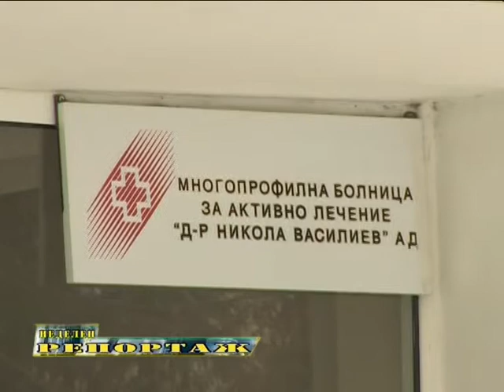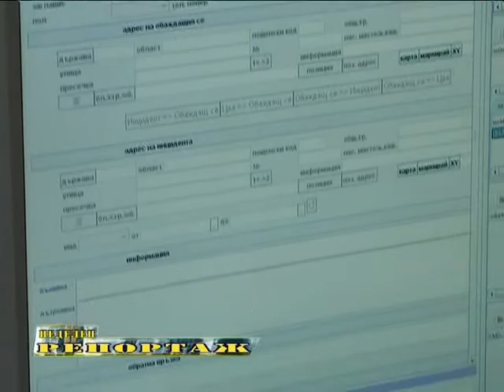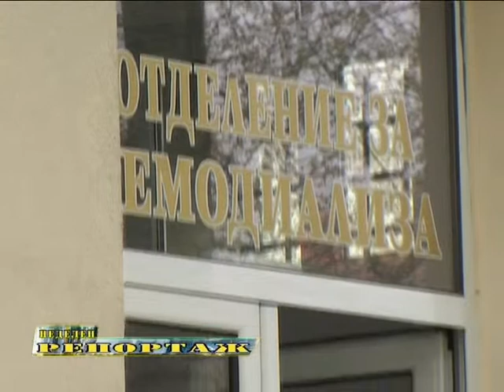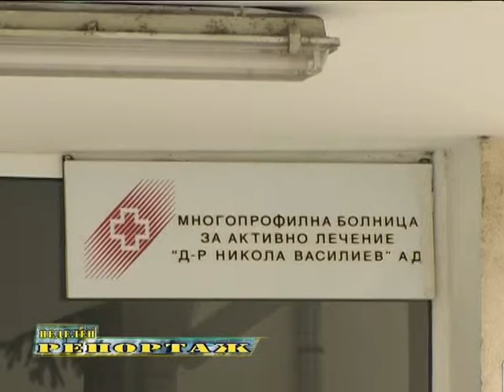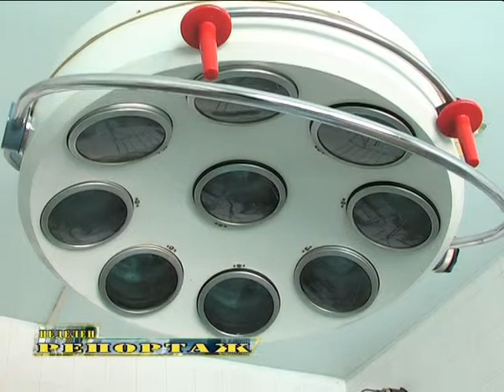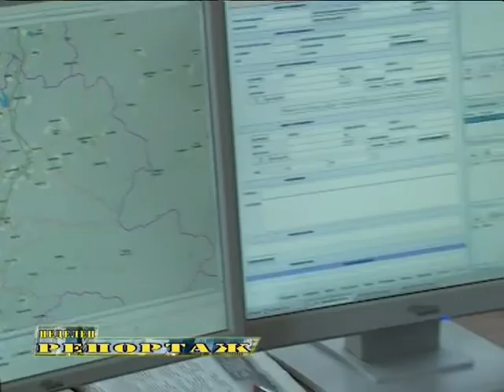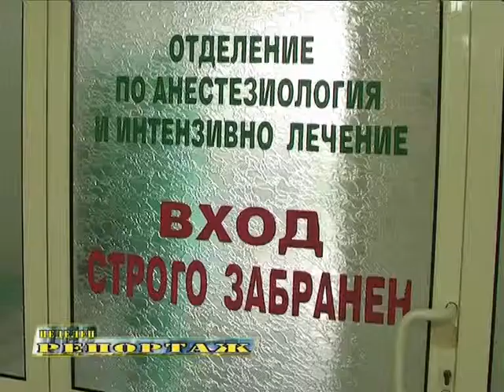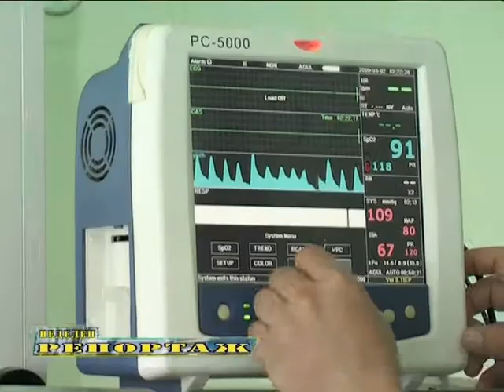7 АПРИЛ 2013 - СВЕТОВЕН ДЕН НА ЗДРАВЕТО - ТВ Запад-Кюстендил р.Симеон Смирнов